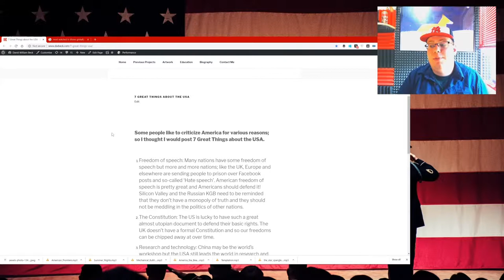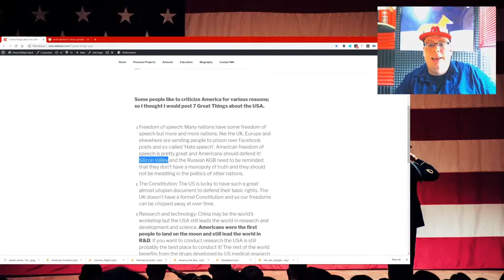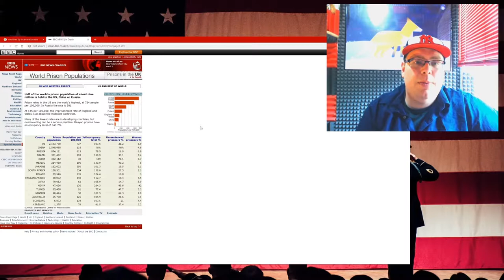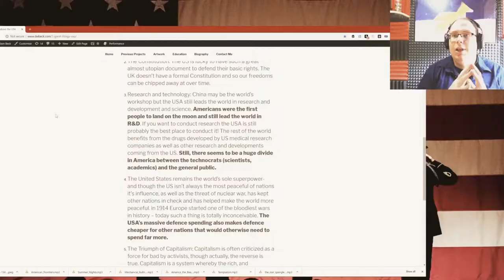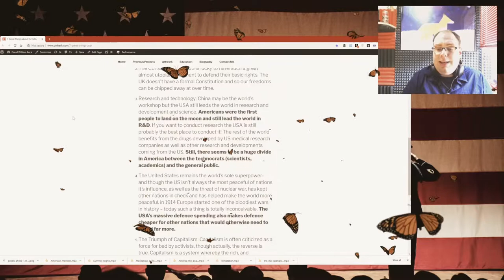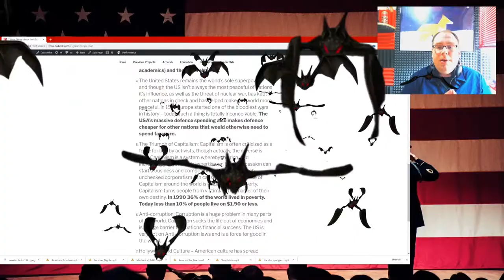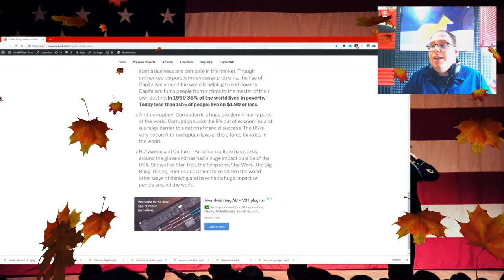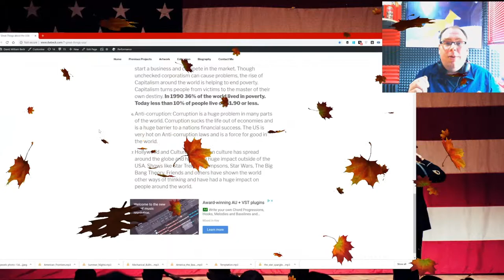Why this Brit Loves America! 😉🏈🥧🔫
Glory Glory Hallelujah! America is far from perfect but there is plenty the world can learn from this amazing superpower and its values!